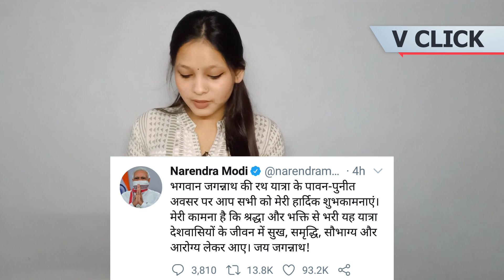Jagannath Rath yatra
Kashvee Enterprises
Adress Dabra, Greater Noida, Uttar Pradesh 201310